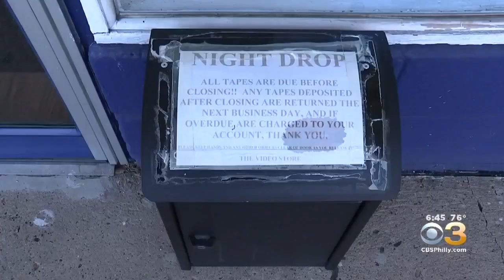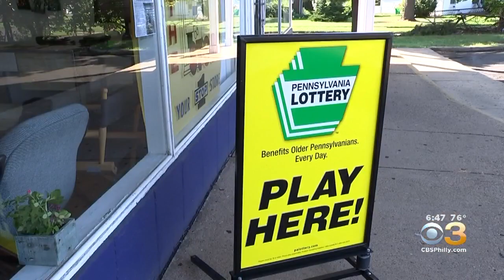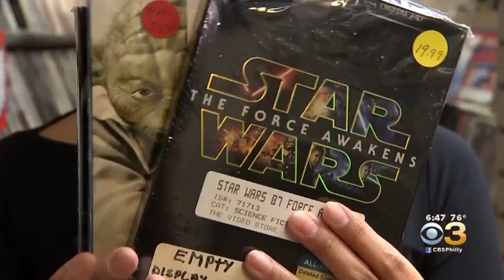End Of An Era: Bucks County's First Video Rental Store Is Going Out Of Business